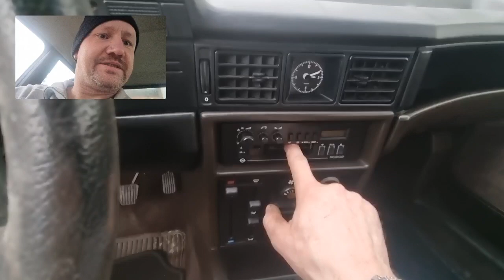Der Jubi " ep 01 " endlich die arbeiten gehen los